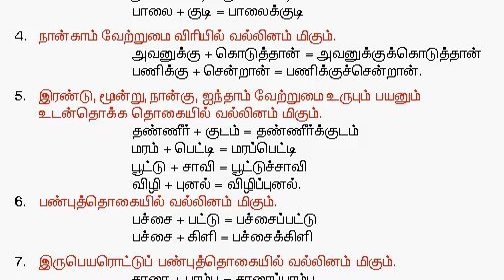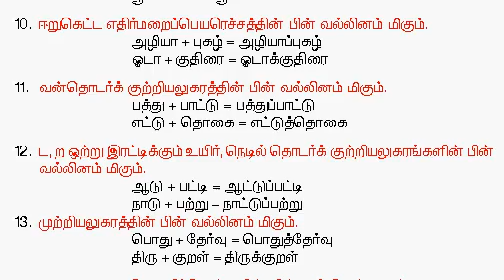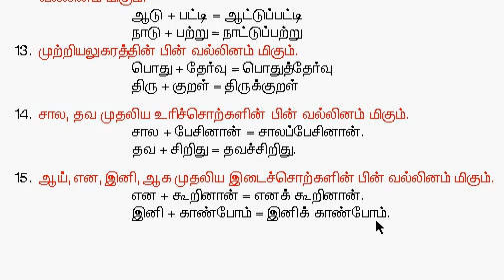சந்திப்பிழை - வல்லினம் மிகும் இடங்கள்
தமிழ் இலக்கணம் - tamil grammar online lessons